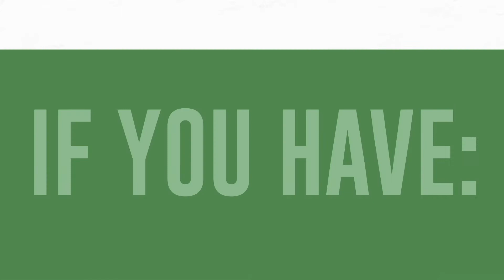Call Green Economy